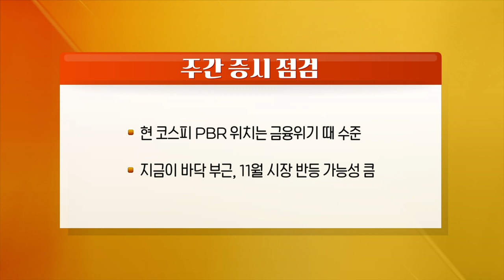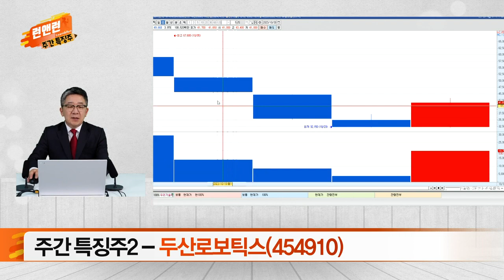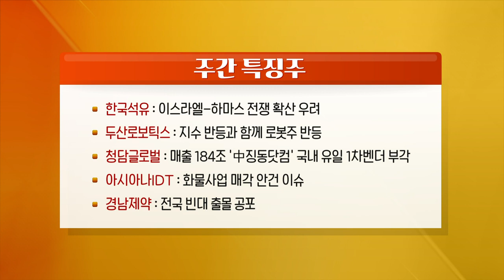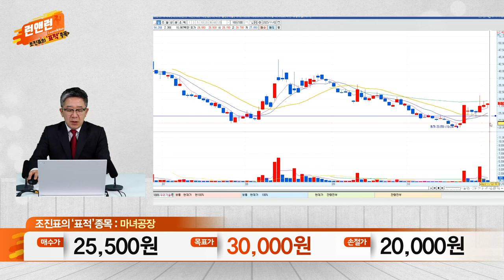한국석유, 두산로보틱스, 청담글로벌, 아시아나IDT, 경남제약, 마녀공장_런 앤 런 시즌3 (20231104)